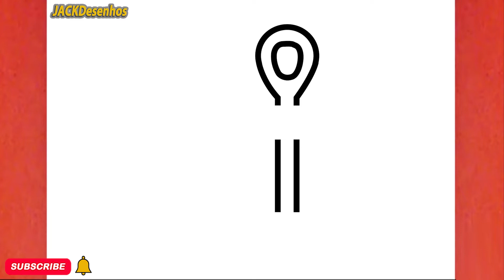COMO DESENHAR UM GANCHO DE PESCA BONITO, PASSO A PASSO, JACKDesenhos/HOW TO DRAW A CUTE FISHING HOOK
Neste vídeo, você pode aprender "  COMO DESENHAR UM GANCHO DE PESCA BONITO, PASSO A PASSO, JACKDesenhos/HOW TO DRAW A CUTE FISHING HOOK,JACKDesenhos "
Tekening
Vizatim
ስዕል
رسم
Նկարչություն
Rəsm
Marrazketa
Маляванне
অঙ্কন
Crtanje
Рисуване
Dibuix
Pagdrowing
Kujambula
Disegnu
Crtanje
Výkres
Tegning
Tekening
Desegnaĵo
Joonistamine
Pagguhit
Piirustus
Dessin
Tekening
Debuxo
ნახაზი
Zeichnung
Σχέδιο
ચિત્ર
Desen
Zane
Kaha
צִיוּ
चित्रकारी
Teeb duab
Rajz
Teikning
Ihe osise
Gambar
Líníocht
Disegno
お絵かき
Gambar
ಚಿತ್ರ,
Сурет салу
គំនូរ
Igishushanyo
그림
Xet
ຮູບແຕ້ມ
Zīmēšana
Piešimas
Zeechnen
Цртеж
mpitan-
Melukis
ഡ്രോയിംഗ്
Tpinġija
Tuhi
रेखांकन
Зурах
ပုံဆွဲခြင်း
रेखाचित्र
Tegning
ଚିତ୍ରାଙ୍କନ
رسمو
 نقاشی
Rysunek
Desenho
ਡਰਾਇੰਗ
Desen
Рисунок
Ata
Dealbh
Цртање
Ho taka
Kubata
ٺاهه ڪرائڻ
ඇඳීම
Kreslenie
Risba
Sawiridda
Dibujo
Ngagambar
Kuchora
Teckning
Расмкашӣ
வரைதல்
Рәсем
డ్రాయింగ్
การวาดภาพ
Çizim
Surat
çekmek
Малювання
ڈرائنگ ,رەسىم سىزىش
Chizish
Đang vẽ
Arlunio
Ukuzoba
צייכענונג
Yiya
Ukudweba
እንዴት እንደሚሳል
كيف ترسم
Ինչպես նկարել
necə çəkmək
nola marraztu
কিভাবে আকে
як маляваць
kako crtati
как да рисувам
ಹೇಗೆ ಸೆಳೆಯುವುದು
com dibuixar
сурет салу
sa unsa nga paagi aron sa pagkalos
mmene kudzatunga
如何画
如何畫
nzira yekukwevera
කොහොමද අඳින්නේ
그리는 방법
kako nacrtati
çawa bikujin
hvordan man tegner
ako kresliť
kako narisati
Kiel desegni
kuidas joonistada
Paano Gumuhit
kuinka piirtää
como deseñar
sut i dynnu
როგორ დავხატოთ
איך לצייר
hogyan rajzolj
esi ise
ווי צו ציען
cara menggambar
描く方法
cara nggambar
របៀបគូរ
ວິທີການແຕ້ມ
duci
kā zīmēt
kaip piešti
wéi zeechnen
како да црташ
എങ്ങനെ വരയ്ക്കണം
kif tfassal
me pehea ki te utu
कसे काढावे
хэрхэн зурах
څنګه رسم
چطوری طراحی کنیم
jak narysować
ਕਿਵੇਂ ਖਿੱਚਣਾ ਹੈ
кантип тартат
cum să atragă
как нарисовать
le auala e faalatalata
Како цртати
ho hohela joang
ڪئين ٺاهيو
வரைவது எப்படி
jak kreslit
ఎలా గీయాలి
nasıl çizilir
як намалювати
indlela yokudweba